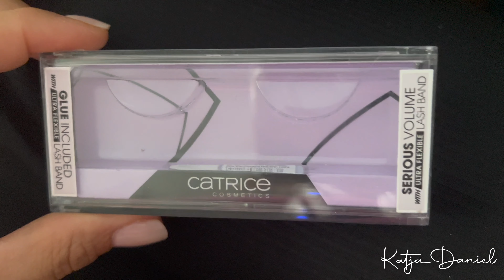Pink 💕 Makeup Look ▻ TUTORIAL mit BH Cosmetics 90's Palette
Mit Ganz viel LIEBE
Deine Katja  ♥

Kleine Ringleuchten: *
Uhr Apple Watch: *
EZVALO Nachttischlampe 4-in-1: *

Meine Ohrstecker: *
Marmorfolie Schminktisch: *
Meine Lieblingschips CHEETOS: *
Hundefutter Josera Kids: *
Hunde Futterbar: *
Philips Smoothie Mixer: *
Tefal Friteuse: *

Danke für's zuschauen und vor allem für euren geilen Support. Danke für eure Likes und Kommentare in denen ihr tolle Ideen, Vorschläge und Grüße da lasst. Ihr seid einfach Klasse ♥️